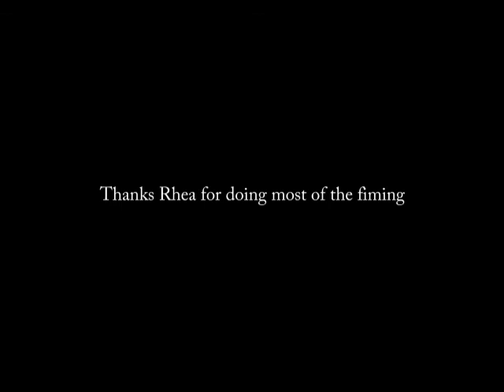Snowmobiling Quartz Creek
snowmobiling near golden bc 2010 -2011